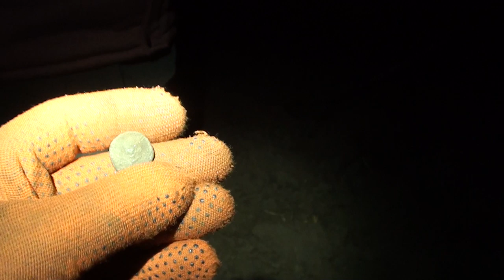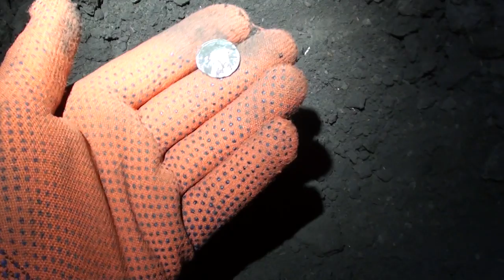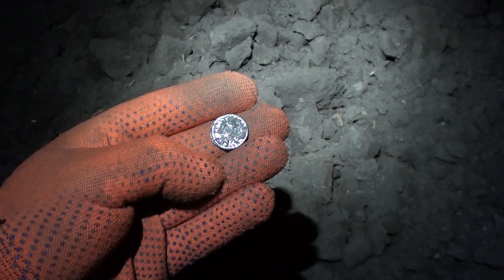Копаем за трактором. Находки просто класс!!! В поисках золота UA!